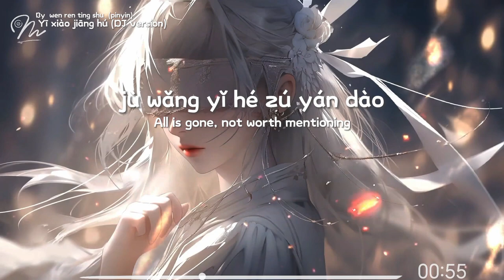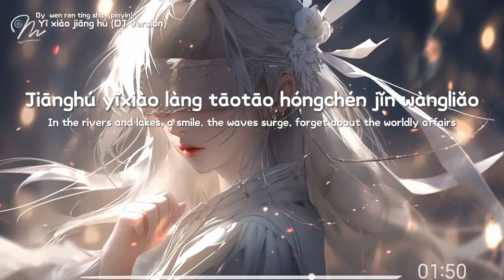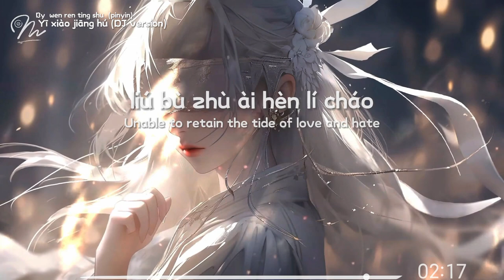Yi xiao jiang hu (DJ version) -- wen ren ting shu 「ke mu san」(pinyin) (english translation)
谢谢各位的支持和观看。
希望你们会喜欢。
Thank you all for your support and viewership.

《Yi xiao jiang hu (DJ version)》 (pinyin)
Jiānghú yīxiào làng tāotāo hóngchén jǐn wàngle
jù wǎng yǐ hé zú yán dào
cāngtiān yīxiào xiào bùlǎo háoqíng què huìle
duì yuè yǐn yībēi jìliáo

Jiàn qǐ jiānghú ēnyuàn fúxiù zhào míngyuè
xīfēng yè luòhuā xiè zhěn dāojiàn nán mián
rǔ wèi shānhé guòkè què zǒng chángtàn shāng líbié
bìn rú shuāng yībēi nóngliè

Zhīshēn zǒuguò duōshǎo de suìyuè kàn guàn dāo guāng zhào liàngguò hēiyè
xiágǔ mó xīn rúhé lái fēnbiàn tánzhǐ yī mèng bùguò yī shùnjiān
huáng shā zhī zhōng de cányáng rú xuè duōshǎo húnpò zài cǐdì jì miè
zhè chéngbài yǒu shéi lái liǎojiě

Yě céng héng dāo xiàng tiān xiào shù guòlù tiáotiáo
shǔ bù wán xīyáng wǎn zhào
cāngtiān yīxiào lè xiāoyáo jiānghú rén zì rǎo
liú bù zhù ài hèn lí cháo

Cooperation:
Cooperation or promotion inquiry, please mail it to the channel's gmail address.